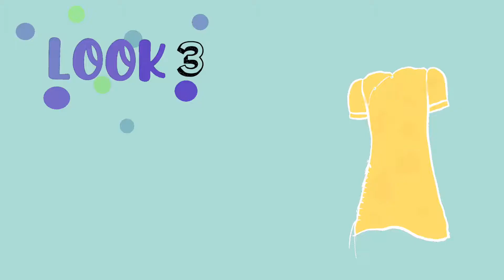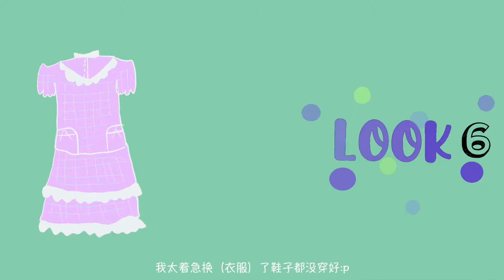抓住夏天的小尾巴：10条小裙子分享 一起做七彩夏日女孩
嘿嘿 这次尝试了一些新东西！希望大家会喜欢:x
我妈妈新手拍摄的手很抖 大家看的时候要小心晕！
微博：麻辣百香果香锅双响炮
相机：佳能g7x3
剪辑：fcpx+procreate+flipaclip+一些后期软件